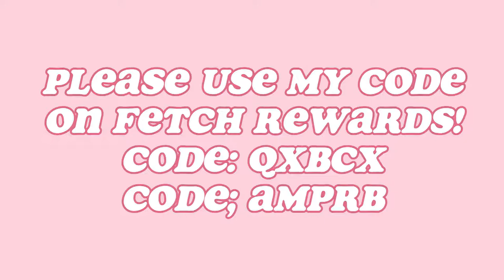easter quests 2021🐣☁🐇 ♡ 𝐧𝐯𝐜𝐭𝐚𝐫𝐱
hi there! in this video i do the easter event/easter quests/eggsplorer on msp! i hope you enjoy this video!

☁ 𝒇𝒆𝒕𝒄𝒉 𝒓𝒆𝒘𝒂𝒓𝒅𝒔; QXBCX or AMPRB

☁ 𝒎𝒔𝒑
𝒖𝒔𝒂 ; nvctarx
𝒕𝒓; nvctarx

☁ 𝒔𝒐𝒄𝒊𝒂𝒍𝒔
discord; sandyy#0543
instagram; nvctarx

☁ 𝒂𝒃𝒐𝒖𝒕
recorder; bandicam
editor: filmora x
thumbnails; pixlr x + pixlr e
song: